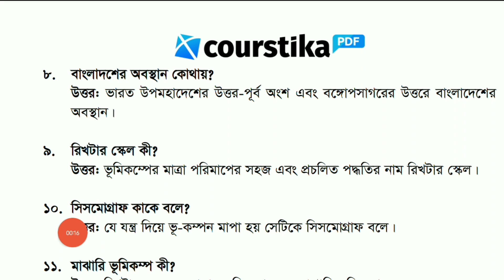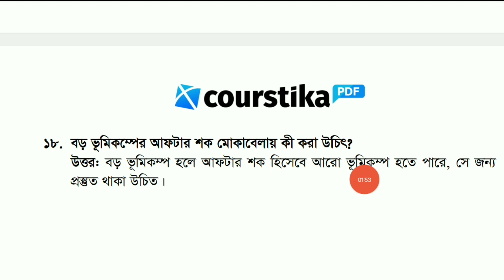৭ম শ্রেণির বিজ্ঞান ১১শ অধ্যায় মৌখিক প্রশ্ন উত্তর || ৭ম শ্রেণির অর্ধ বার্ষিক পরীক্ষার প্রশ্ন ২০২৩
৭ম শ্রেণির বিজ্ঞান ১১শ অধ্যায় মৌখিক প্রশ্ন উত্তর : সপ্তম শ্রেণির শিক্ষার্থীরা, তোমাদের অর্ধবার্ষিকী পরীক্ষার জন্য বিজ্ঞান অধ্যায়ভিত্তিক মৌখিক প্রশ্ন ও উত্তর।